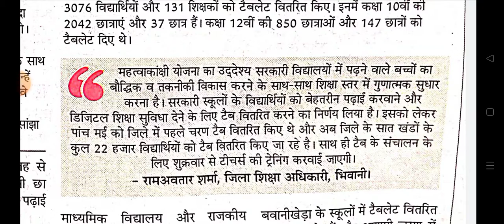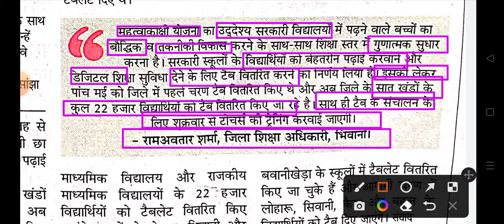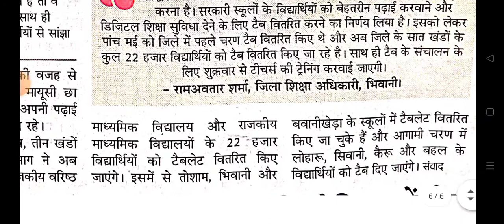Haryanahiwanideo Haryanahiwanifreetabb Haryanahiwanifreetab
Bhiwani education officer Ram Avatar Sharma ne free tablet ke bare mein kya suchna Di